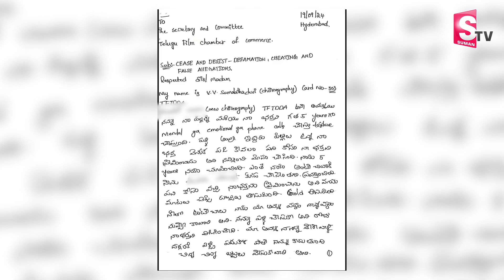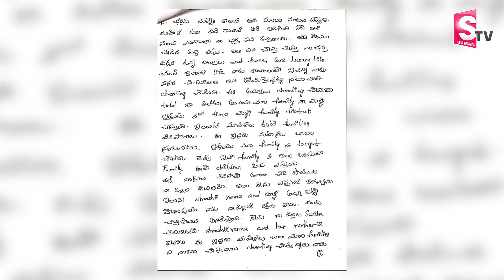జానీ మాస్టర్ భార్య షాకింగ్ విషయాలు.. | Jani Master Wife Shocking Facts | Jani Master Latest News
Watch► జానీ మాస్టర్ భార్య షాకింగ్ విషయాలు.. | Jani Master Wife Shocking Facts | Jani Master Latest News